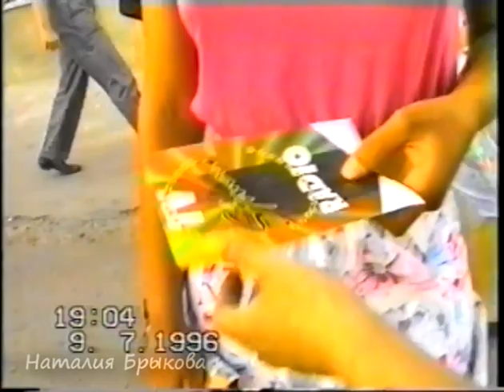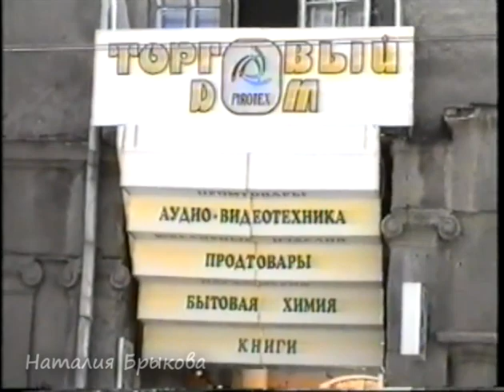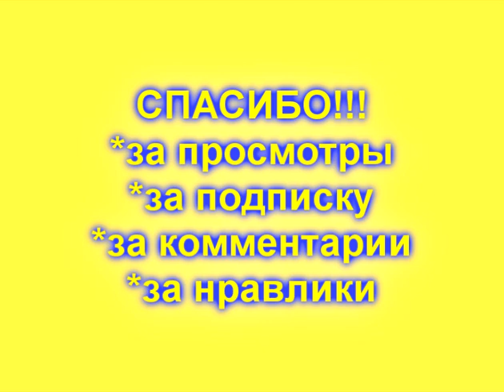Чем наши предки горячили кровь, душу и сердце?! Район Герцена, Харьков 1996 год.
Надеюсь, поиск прекрасной Ларисы завершился удачно!
228 выпуск программы "Место встречи", эфир 10 июля, среда.
Каждый вечер на новом месте встречи новые встречи!